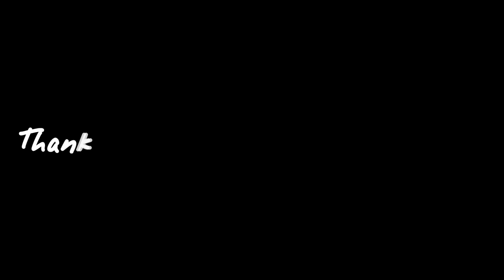Amazing Snake Zone :Worm Zone Crawl-Cacing 2020-Best Gameplay #22